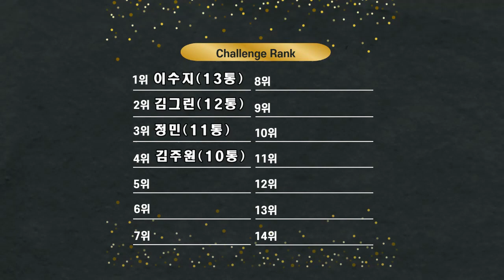요새 겁나 핫한 여자 코치님... / 여자코치님들과 인터뷰까지...!